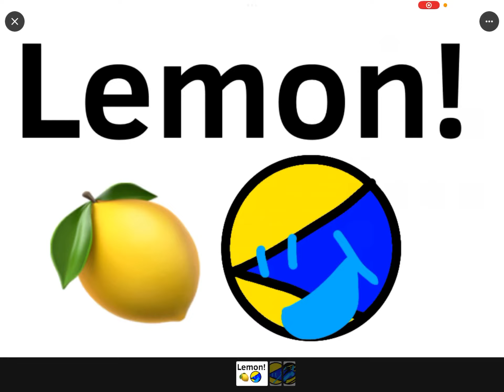Mike Kirby 64 eats a lemon and dies